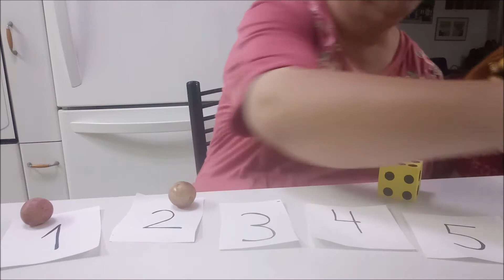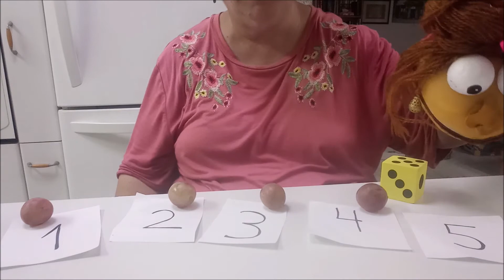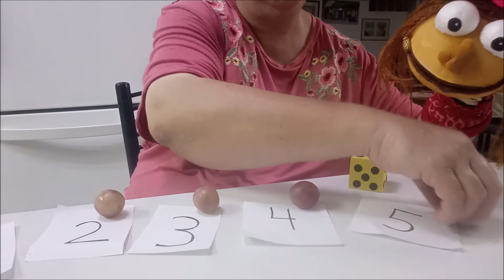משחק חשבוני ענבים 5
ערוץ גן ילדים מכיל סיפורים לילדים שירים לילדים - תיהנו, גלעד פילוסוף.
תודה מראש. הרבה מהסרטונים מכילים סיפור ספר לילידם פעילויות יצירות ועוד